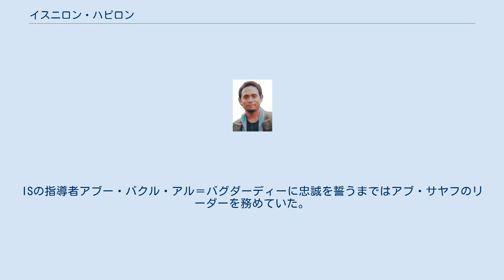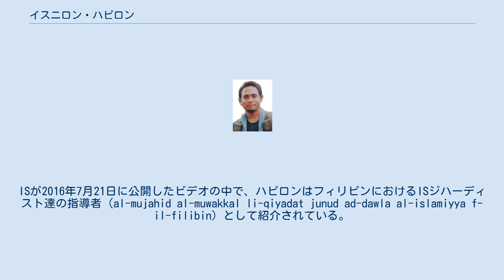イスニロン・ハピロン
イスニロン・トトニ・ハピロン（Isnilon Totoni Hapilon Abu、1966年、または、1968年3月18日 - 2017年10月16日）またはアブー・アブダラ・アル・フィリピーニ（Abdullah al-Filipini）はISILとのつながりを持つフィリピンのジハーディストである。
ISの指導者アブー・バクル・アル＝バグダーディーに忠誠を誓うまではアブ・サヤフのリーダーを務めていた。
2016年4月、ISの季刊誌アル・ナバ（Al Naba）はハピロンがフィリピンにおけるIS軍の首長に就任したと伝えている。
 連邦捜査局やアメリカ合衆国国務省はハピロンの生年を1966年3月18日としているが、異説も存在する。
いくつかの公的機関や報道は、ハピロンがフィリピン大学で工学の学位を取得しているとしているが、大学側はこれを否定している。
 ハピロンは2001年のドス・パルマスの誘拐事件に関わっているとされ、2006年にはFBIのモースト・ウォンテド・テロリスト・リストに登録されている。
 アブ・サヤフは2013年から2014年のいずれかの時点でビデオメッセージをリリースし、その中でアブー・バクル・アル＝バグダーディーへの忠誠を宣言している。
 2016年7月7日、ハピロンはアブ・サヤフを率いてティポティポの戦いに参加している。
ISが2016年7月21日に公開したビデオの中で、ハピロンはフィリピンにおけるISジハーディスト達の指導者（al-mujahid al-muwakkal li-qiyadat junud ad-dawla al-islamiyya f-il-filibin）として紹介されている。
 2017年10月16日、デルフィン・ロレンザーナ国防大臣はミンダナオ島にある南ラナオ州マラウイにてハピロンが死亡したことを明らかにした。